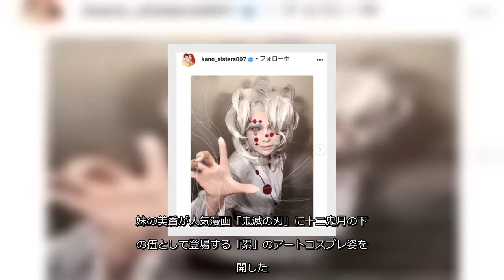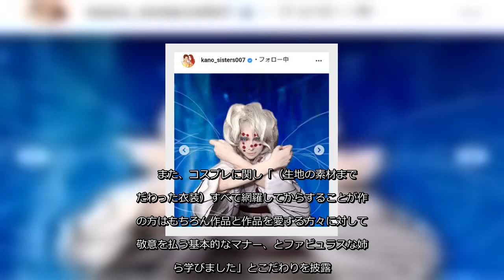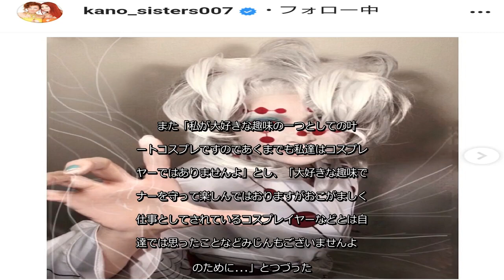✅ タレントの叶姉妹が２５日、自身のインスタグラムを更新。妹の美香が人気漫画「鬼滅の刃」に十二鬼月の下弦の伍として登場する「累」のアートコスプレ姿を公開した。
✍  叶姉妹、「鬼滅の刃」累のコスプレに絶賛の嵐「リスペクトを忘れない精神が本当に素敵」「クオリティー高い」 2020年11月25日 18時0分スポーツ報知 # 芸能   　タレントの叶姉妹が２５日、自身のインスタグラムを更新。妹の美香が人気漫画「鬼滅の刃」に十二鬼月の下弦の伍として登場する「累」のアートコスプレ姿を公開した。  　叶姉妹は、これまでにも「鬼滅」シリーズで甘露寺蜜璃、胡蝶しのぶ、鬼舞辻無惨など、圧倒的クオリティーを誇るコスプレ姿を披露し、絶賛されている。  　今回は「もうちょっとだけ追求したくて」お蔵入りしていたという「累」を披露。リアリティーを追求するため「もちろん、この時もバストニッパーベルトにてお胸をできるかぎり平らにして撮影しておりましたので５分くらいでキツくて」と苦労もあったという。  　また、コスプレに関し「（生地の素材までこだわった衣装）すべて網羅してからすることが作者の方はもちろん作品と作品を愛する方々に対しても敬意を払う基本的なマナー、とファビュラスな姉から学びました」とこだわりを披露。  　また「私が大好きな趣味の一つとしての叶アートコスプレですのであくまでも私達はコスプレイヤーではありませんよ」とし、「大好きな趣味でマナーを守って楽しんではおりますがおこがましくお仕事としてされているコスプレイヤーなどとは自分達では思ったことなどみじんもございませんよ　念のために…」とつづった。  　この投稿に「これだけ素晴らしいクオリティーなのに、控えめで常に他者へのリスペクトを忘れないその精神が本当に素敵です！」「吸い込まれそうです」「感動です」「クオリティー高いですよー」などのコメントが届けられている。   すべての写真を見る 3枚   ...